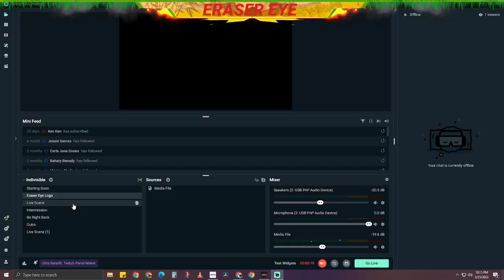Free MIR4 Code!!! | Sabuk Update | Eraser Eye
Get the free code!